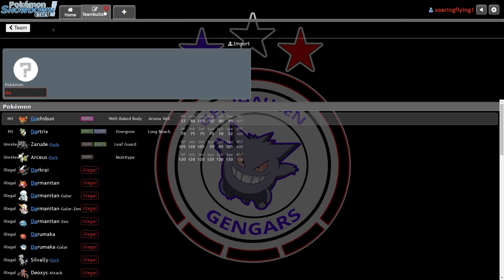We make a friend :D on Pokemon Showdown w/@arid9534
Arid and I are easily the best random battle players to never grind the game.

Pokemon. PokemonRandomizer. RandomBattles. Nintendo. gamefreak.